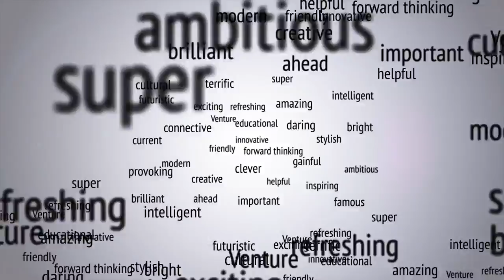Rewards of Risk Taking - Follow your passion and not your paycheck. | Jared Williams | TEDxAugusta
What's your biggest regret? The one thing you want to do but still haven't? Fear keeps us from achieving our goals, but the reward that lies out there for risk-takers is far greater than the sum of those fears.
Mr. Williams is an attorney who left his comfortable job to be poor and clueless in Spain. He risked his career to follow his passion: languages and travel. After two years of growing and struggling and exploring Europe, he came back to the States with nothing. Nothing but his experience, which has since allowed him to take his career places that never would have been possible. The risks were great, but the rewards have been that much greater. This talk was given at a TEDx event using the TED conference format but independently organized by a local community.